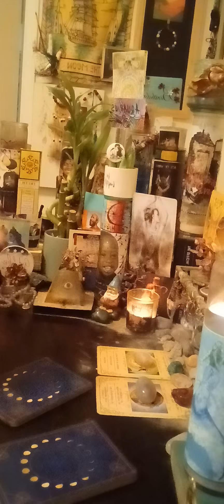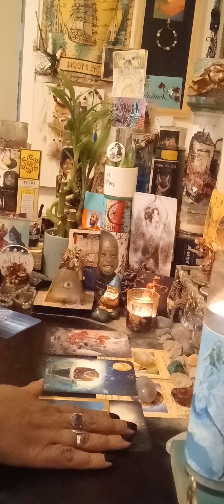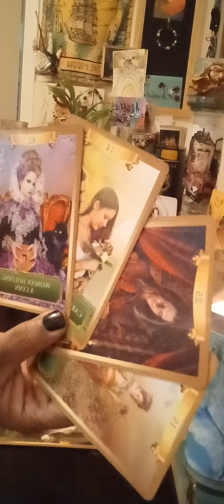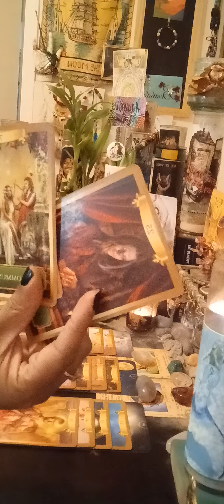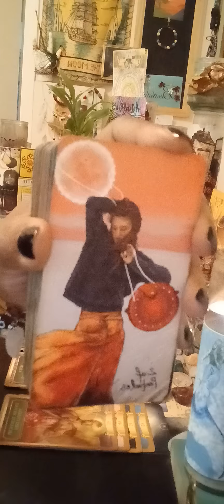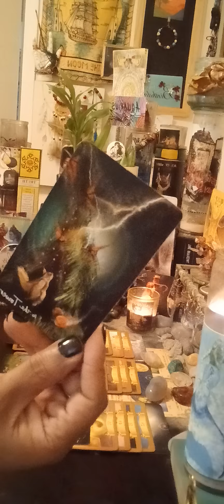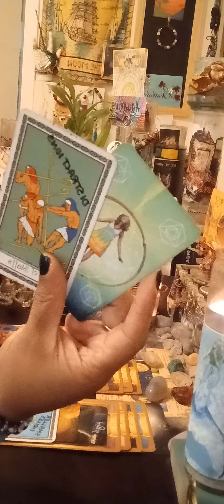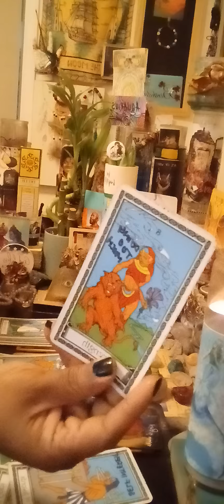Aquarius♒ Yall got it together didn't ya⁉️ Parties over‼️😂 The gossip, the lies, the drag 😩✖ Byyye✌🏽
Vibes 🎧 🤭